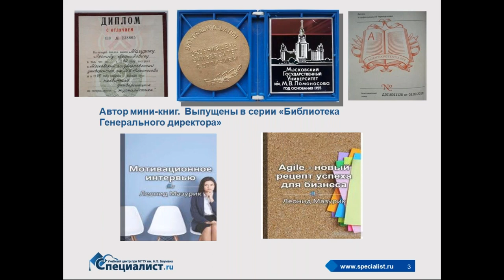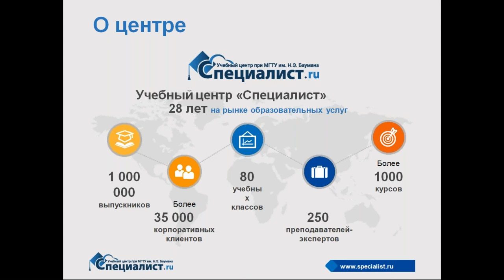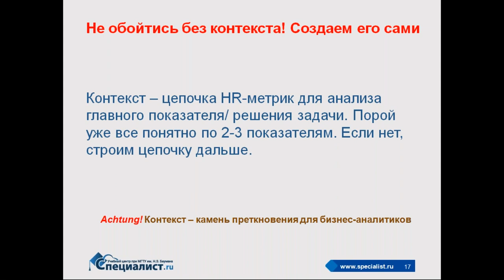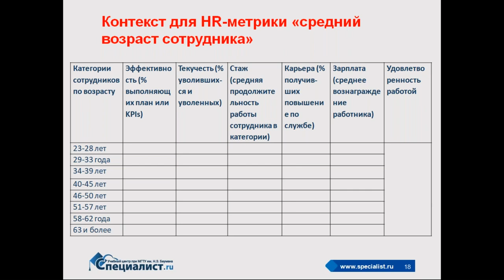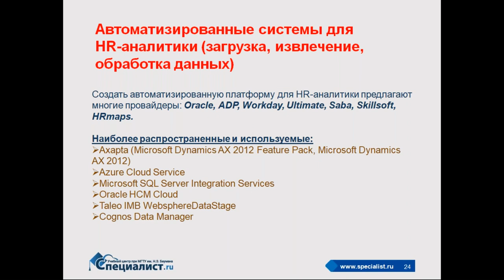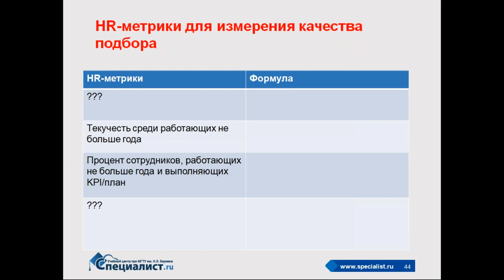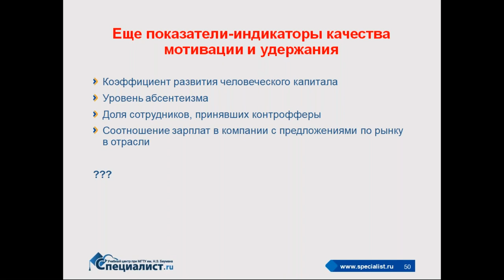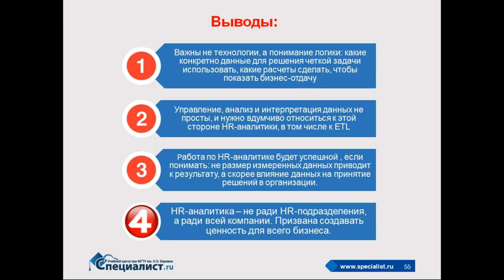HR-аналитика: как не утонуть в данных, делать правильные расчеты и выводы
Любой HR хочет чувствовать себя уверенно на совещаниях с гендиректором и на Совете директоров.
Возможность чётко продемонстрировать результаты своей работы, опираясь на статистику и данные, прибавит уверенности в своих силах.
Приглашаем Вас на курс "Практический курс по HR - аналитике: делаем расчеты и показываем пользу для бизнеса 2020"